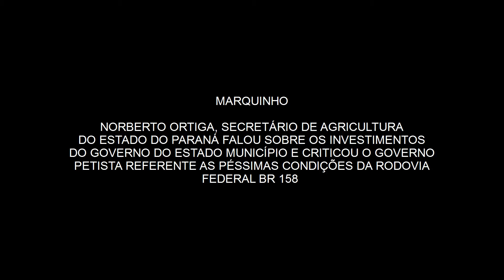Secretario de Agricultura Norberto Ortigara critica péssimas condições da BR 158